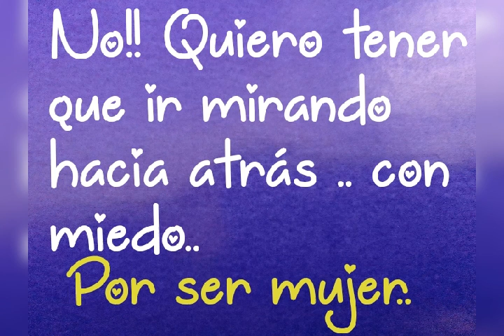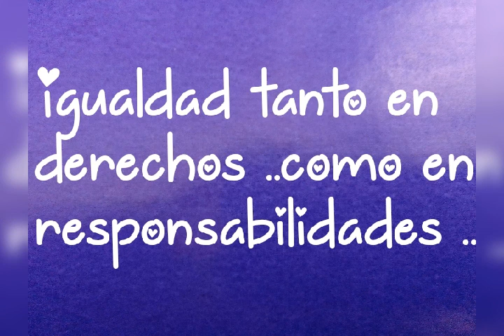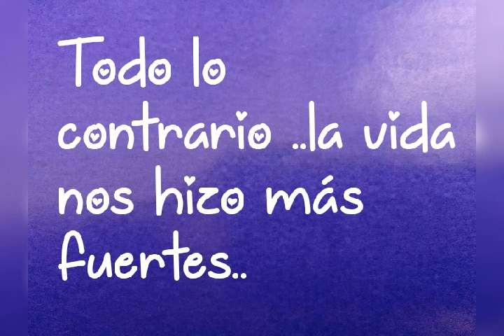RESPONSABILIDADES DE VIDA COMPARTIDAS#DIA DE LA MUJER ES TODOS LOS DÍAS DE AÑO#🌹💜